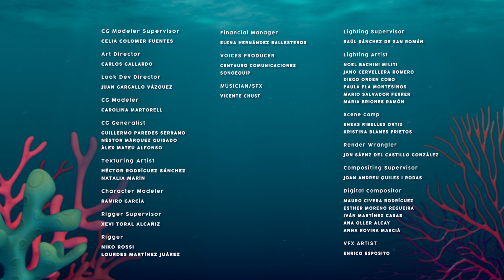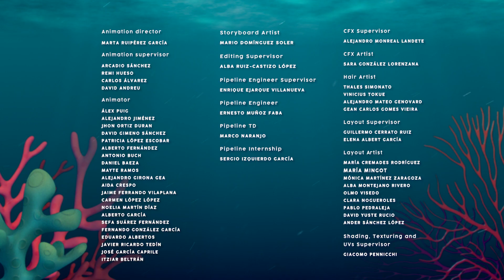SUPER DISTRACȚIE! 😍💚 BLOOPIES 🧜‍♂️💦 SHELLIES 🧜‍♀️💕 Episoade COMPLETE 💖 Desene pentru copii în română